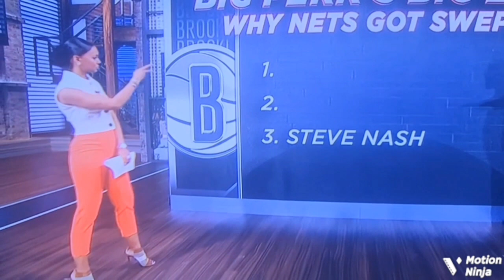Malika Andrews 4/26/22